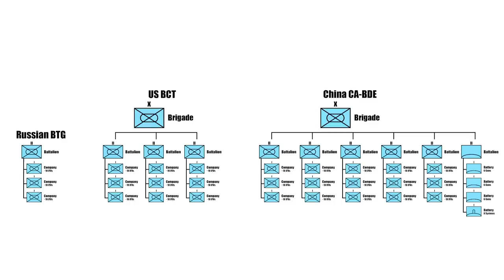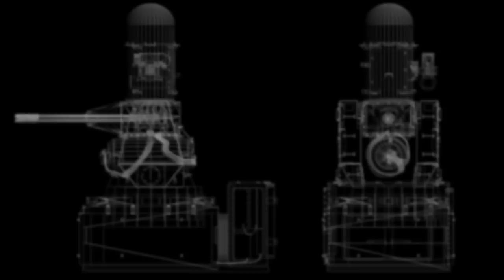Can China Get Enough Troops To Taiwan Right Now To Win?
Thanks to Conflict of Nations for sponsoring this video - Play Conflict of Nations for FREE on PC or Mobile: 💥 Receive an Amazing New Player Pack, only available for the next 30 days!

Credits:

Footage:
Ministry of Defence of the Russian Federation

Type 071 Ship
Author: kees torn

Type 075 Ship
Author: Star Sea Military

Type 074 Ship
Author: Tksteven